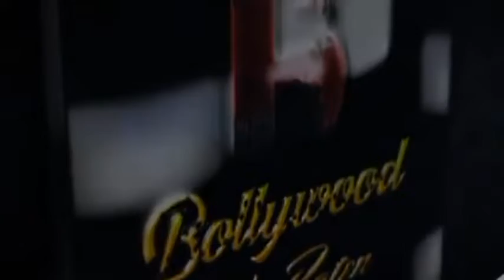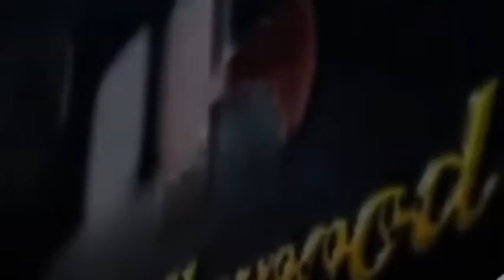Producer Rajesh Karate Guruji's hindi film The Creator Trailer Launch Dayanand Shetty CID fame Sha